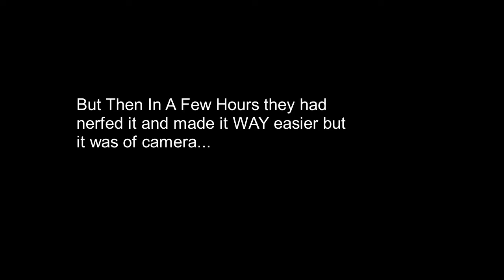Crusher Challenge|RB Battles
It Hard